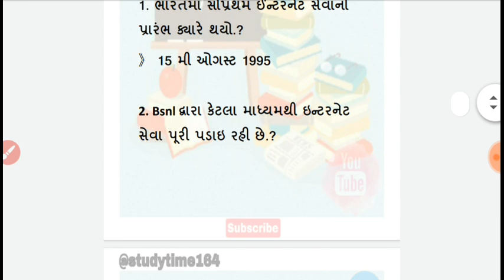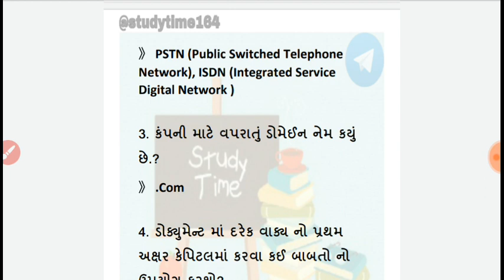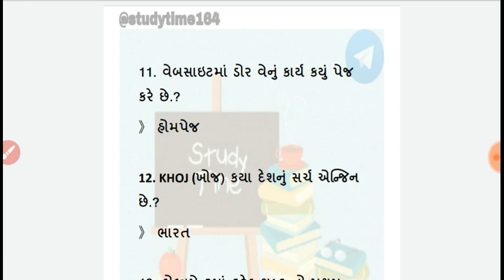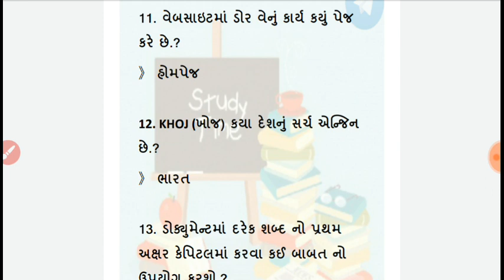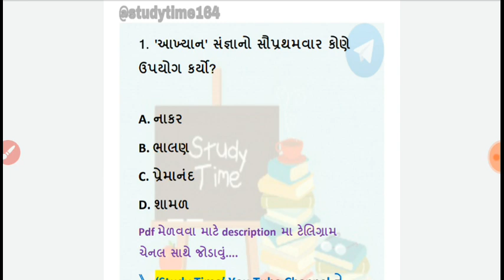કમ્પ્યુટર ના મહત્વના પ્રશ્નો With Study Time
વિડીયો સારો લાગે તો સબસ્ક્રાઇબ કરવા વિનંતી